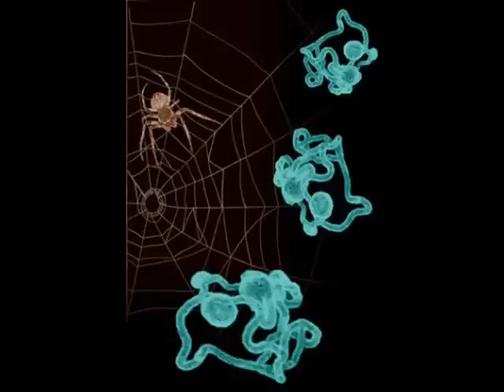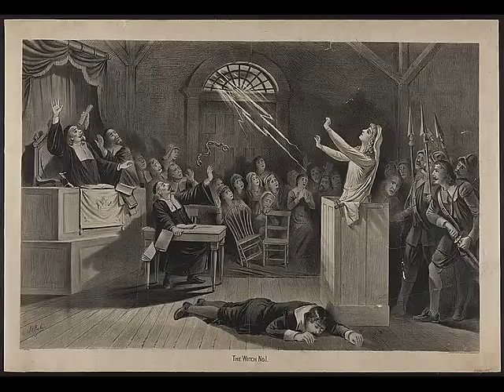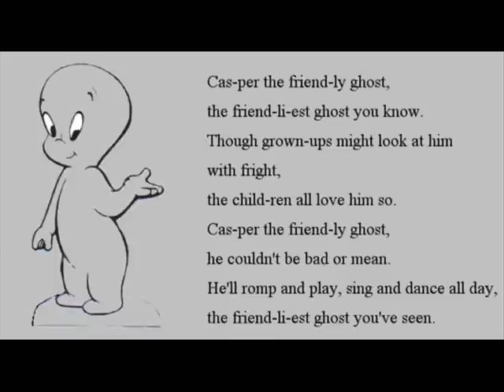Umbrella Tree - "Poltergeist"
You know that feeling when you're playing air guitar? No, not the drunk part. Yeah that one. Aren't you glad someone is actually playing that music, that you can't even fathom to understand artistically or technically?
Not to say Umbrella Tree is anyway pretentious, but they do enjoy their extra crunchy peanut butter, yet someone in the band would prefer you don't put whipped cream on everything!